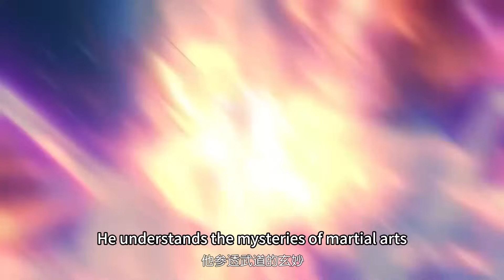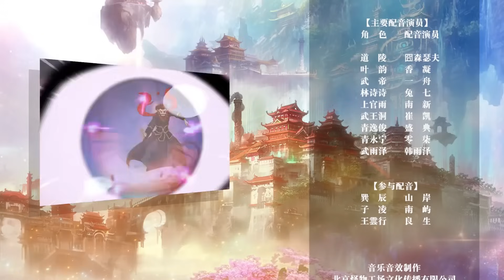【ENG SUB】 盖世帝尊 |The Emperor of Creation | 第109集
盖世帝尊 |The Emperor of Creation

※ 一个外号睡神的废材少年，因祸得福开启一门逆天功法。从此以后，一个肉体无双的奇才，横压天地，剑斩星辰，万千奇才在他脚下匍匐颤栗。

※ A waste material teenager nicknamed Sleeping God opened an anti-heaven skill because of misfortune and good luck. From then on, a prodigy with unparalleled physical body, who was crushing the heaven and earth, cut the stars with a sword, and thousands of prodigies crawled and trembled at his feet.